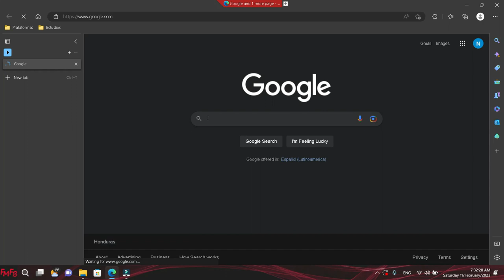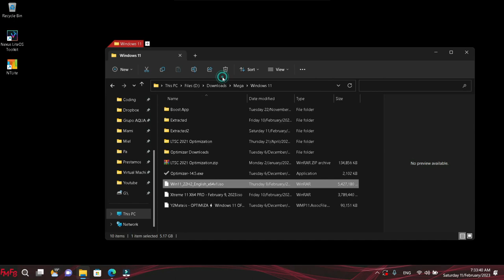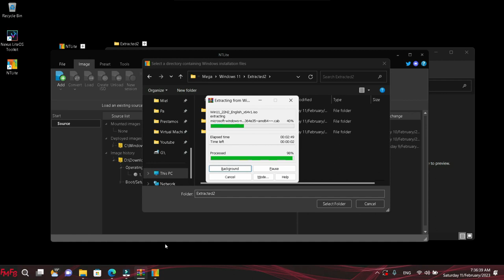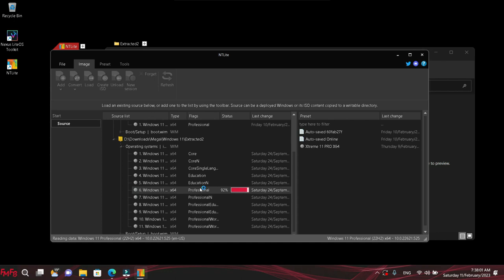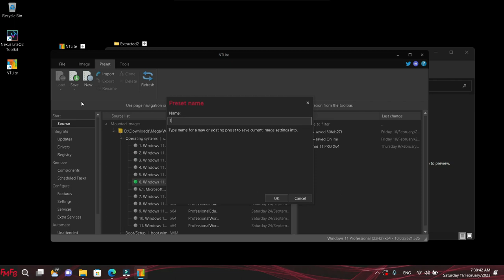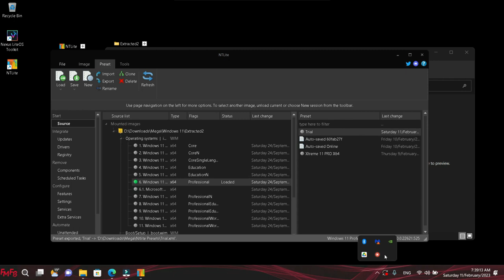How to create and save a template in Ntlite